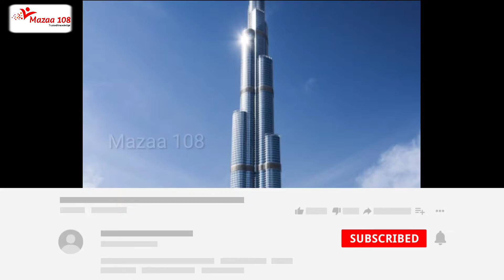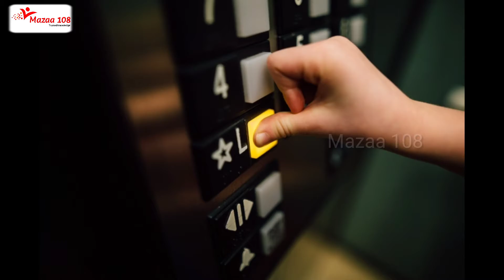સૌથી વધુ વરસાદ ક્યાં પડે છે | YouTube Headquarters | Gujarati Random Facts | GRFS#05 | Mazaa 108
સૌથી વધુ વરસાદ ક્યાં પડે છે | YouTube Headquarters | Gujarati Random Facts | Gujarati Facts | tom monarc | Domino's Pizza owner | GRFS#05 | Mazaa 108

Promoted Videos : (Increase View)

• ©Mazaa108™